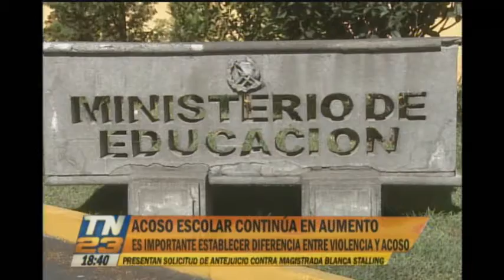La preocupante situación del acoso escolar en Guatemala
En los últimos años estos casos de violencia han aumentado